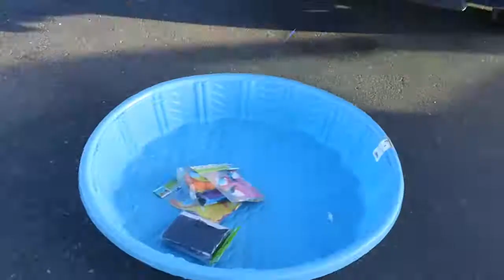Zeke the Geek in Trunk or Treat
Here's a video that's way to long, but Zeke had a great time at his churches Trunk or Treat party.  They had 300+ people show up and he got to give away tons of candy and hang out with Mario, a clown, and some weird Spider vampire!